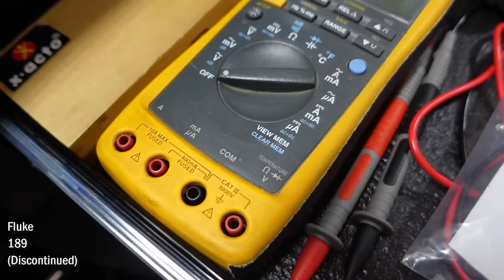Hardcore Snap-on COLLECTOR Toolbox Tour! | Snap-on Classic 96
Chris is an avid Snap-on tool collector. He's been adding to his collection for the last 10 years, and he's put together quite the setup. For someone who has never wrenched professionally, he has the nicest set of tools I've seen to date! Thanks to Chris for inviting me out to his house and showing me his amazing collection. If you enjoyed his setup, give him a Like!

Milwaukee ⅜” High Speed Ratchet

Milwaukee Right Angle Impact

Milwaukee Soldering Iron

Milwaukee ⅜” Stubby Impact

Milwaukee Surge Impact

Milwaukee Flood Light

Milwaukee Magnetic Light

JNC Jump Box

Noco GB70 Lithium Jump Pack

Noco GB150 Lithium Jump Pack